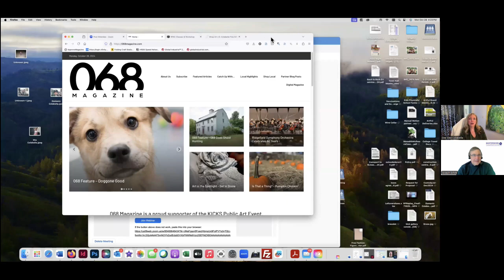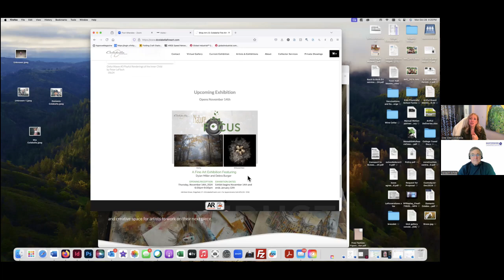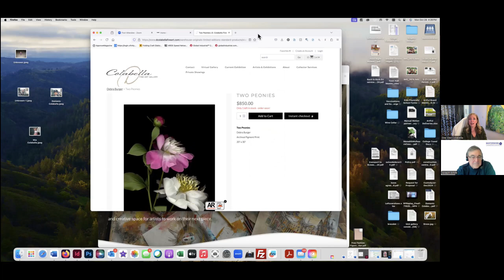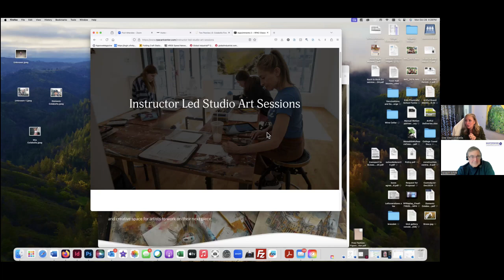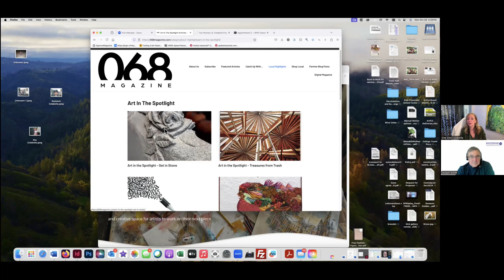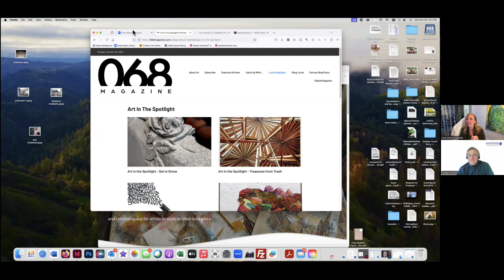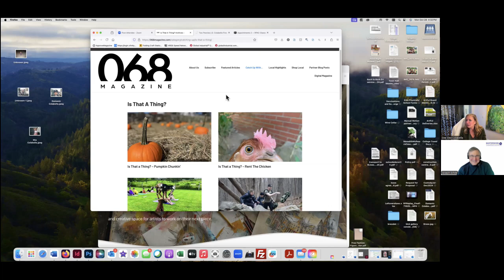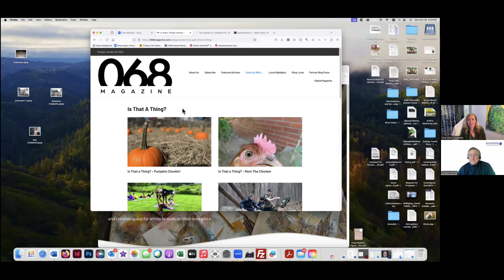A Life in the Arts - Dee Dee Colabella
A conversation with artist and entrepreneur Dee Dee Colabella